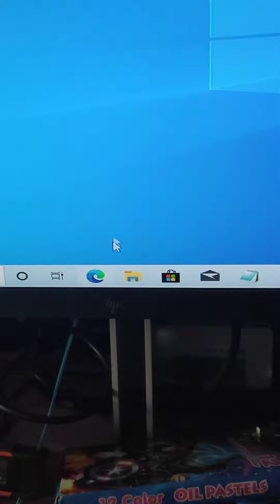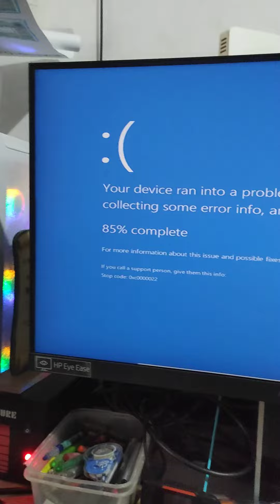Destroying Windows 10 with viruses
lol, please don't do this in a real computer!